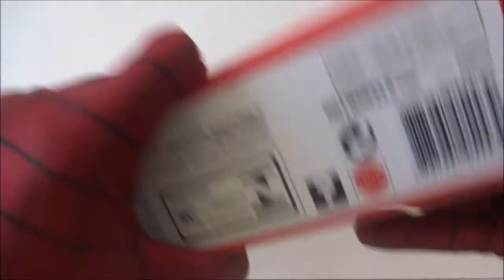Hot Wheels Radical Track